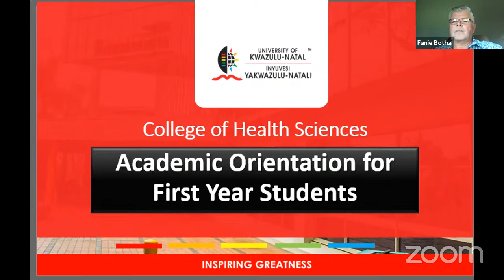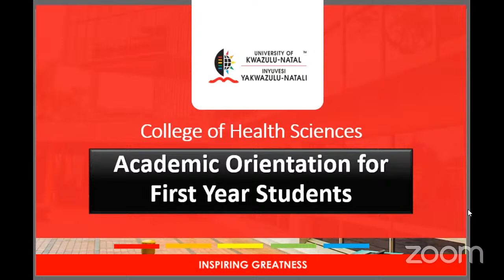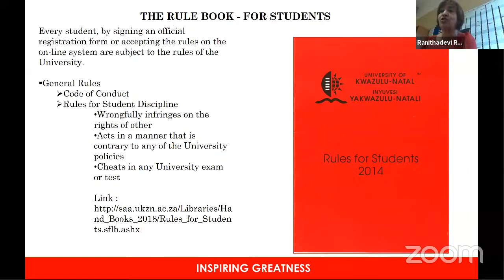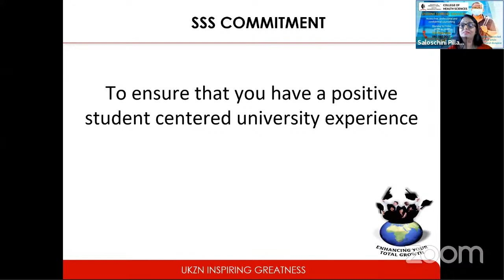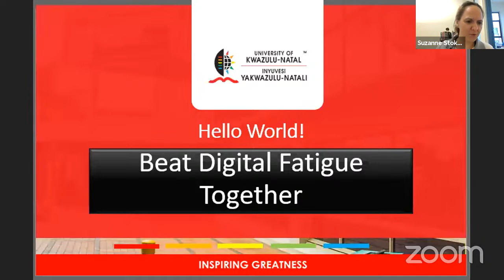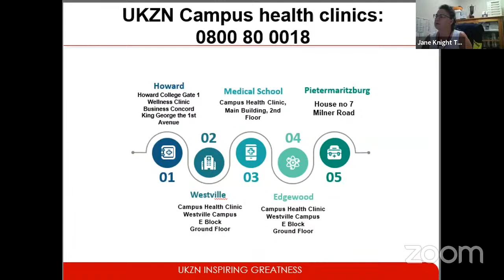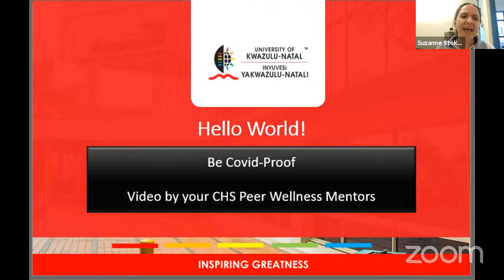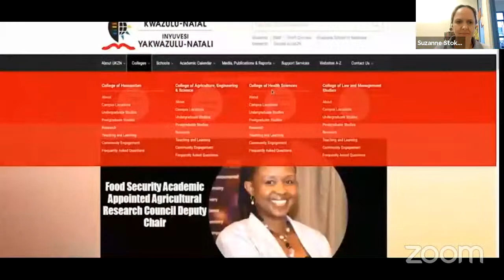College of Health Sciences - Academic Orientation for 1st year Students